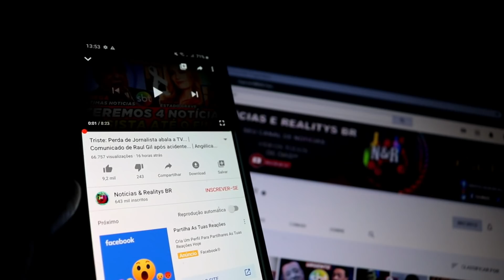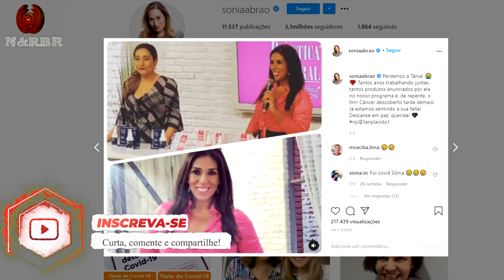ELA NÃO RESISTIU! APRESENTADORA PERDE A LUTA PARA O CANC3R, FAMOSOS LAMENTAM!